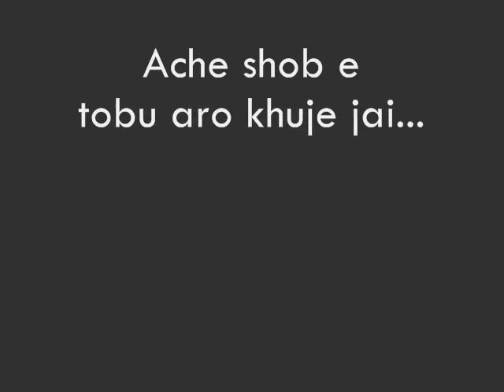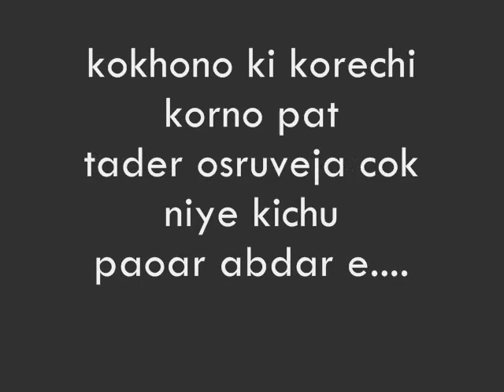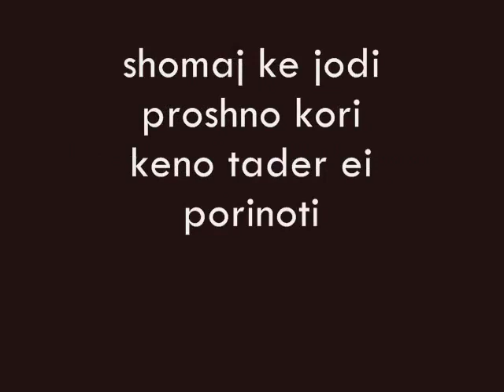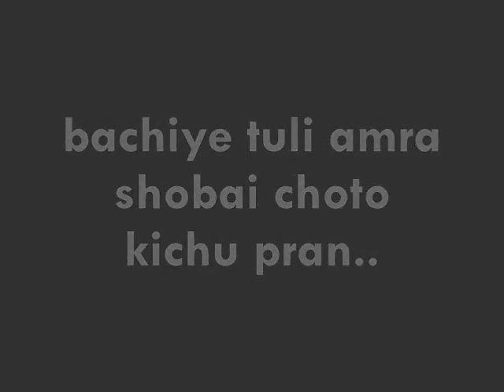Amader Ahoban- A.s.E ft.Maisha,Abid,Wasee,A.s.E & Shazid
Frequency soundforge present's